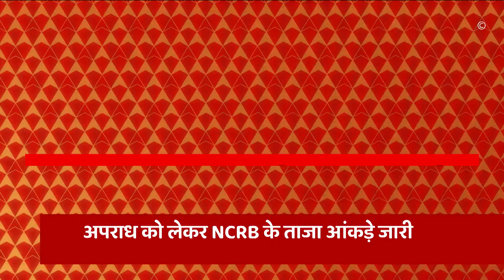Breaking News : Hapur में आवारा कुत्तों का आतंक, घर के बाहर 4 साल के मासूम को काटा | UP News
हापुड़ में आवारा कुत्तों का आतंक... घर के बाहर मासूम पर कुत्ते का हमला... 4 साल के मासूम को कुत्ते ने काटा... बच्चे के सिर में कुत्ते के दांतों के निशान... सीसीटीवी में कैद हुई घटना... हापुड़ के बुर्ज मोहल्ले का मामला...